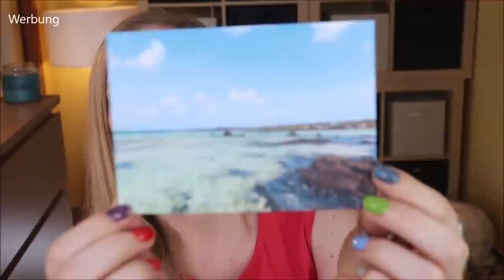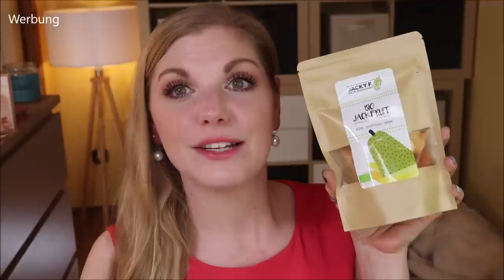TRASH Wanderpaket 🔁 Aussortierte Beauty sucht ein liebevolles Zuhause 💞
Mir macht es immer wieder Spaß, ein Trashpaket zu machen.
Dies ist ein
Heißt: Die erste im Bunde hat das Paket begonnen zu packen.
Sie schickt es weiter an die Nächste, die interessante Produkte raus nimmt und im entsprechenden Gegenwert wieder auffüllt.
In der ersten Runde legt sie dann noch eine ausgemachte Anzahl an Produkten mit in die Box und schickt sie weiter.
So geht das Paket einmal quer durch's Land, bis es wieder bei der Ersten ankommt.
Ab der zweiten Runde werden keine zusätzlichen Produkte mehr mit rein gegeben, aber die entnommenen ersetzt.
Und sollte das Produkt, was man zuvor rein gelegt hat, nicht entnommen worden sein, ersetzt man es ebenfalls wieder.
Sowas kann endlos weiter geführt werden und macht echt Freude, finde ich :)

Liebe Grüße
Claudi